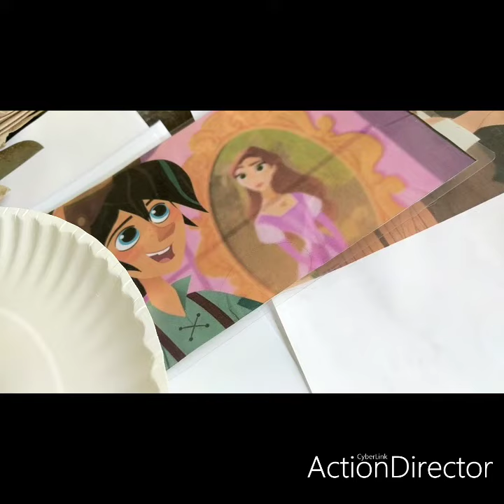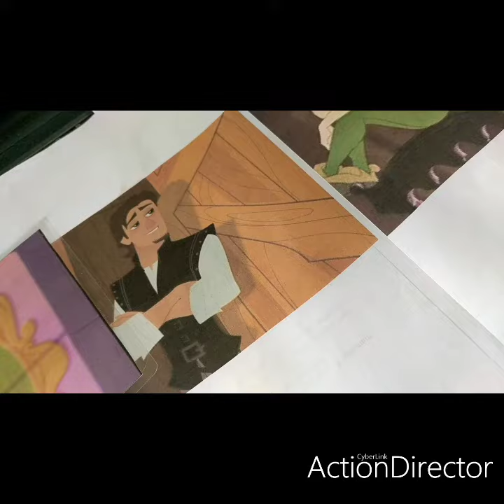having a treat on december 10th 2020